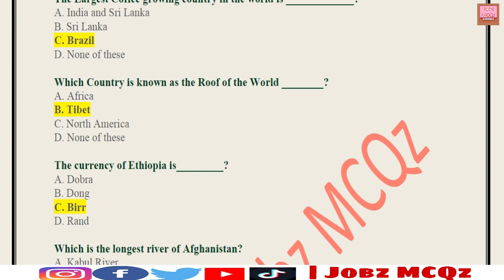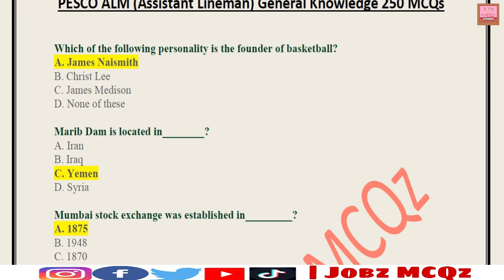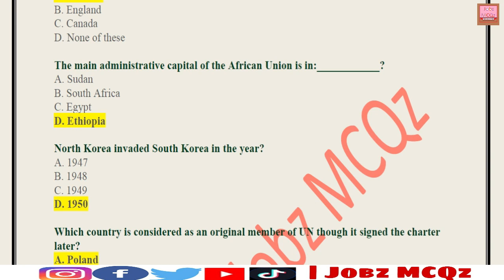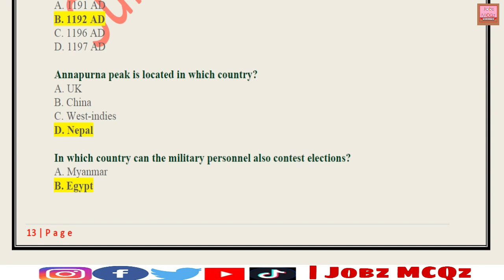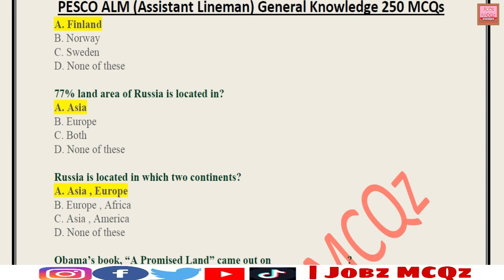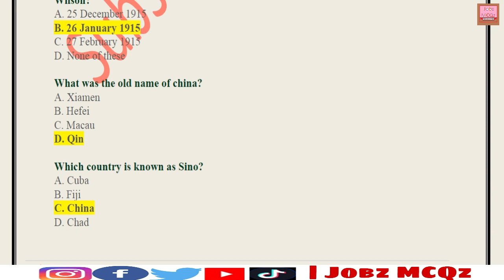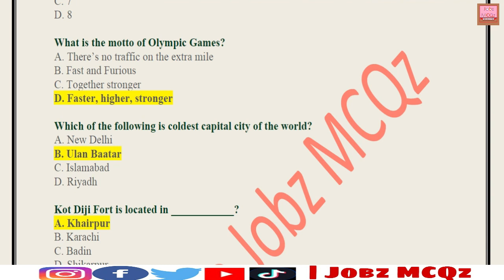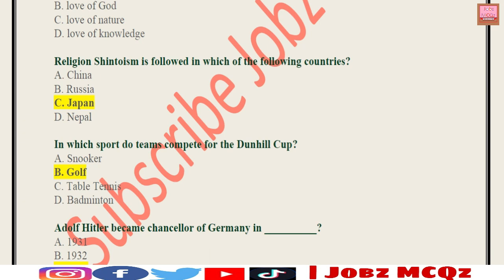PESCO ALM (Assistant Lineman) General Knowledge MCQs || PESCO Solved Papers 2021 || JobzMcqz